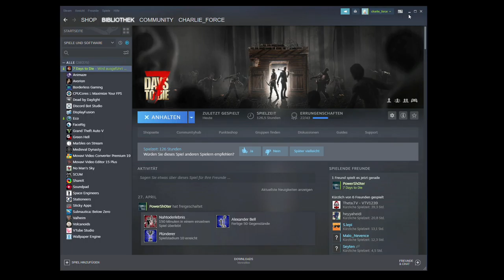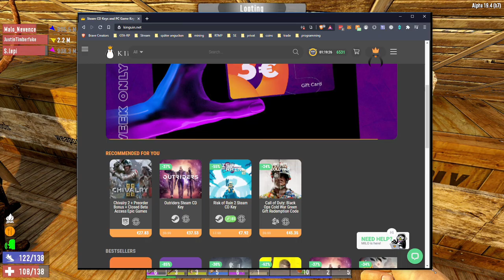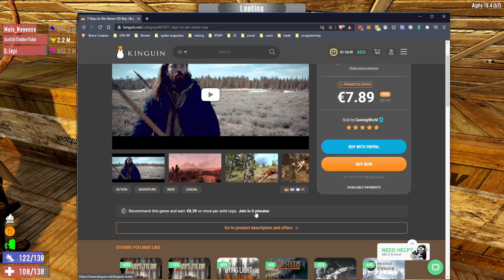2021 04 29 7 Days to die - New Start - Day 3